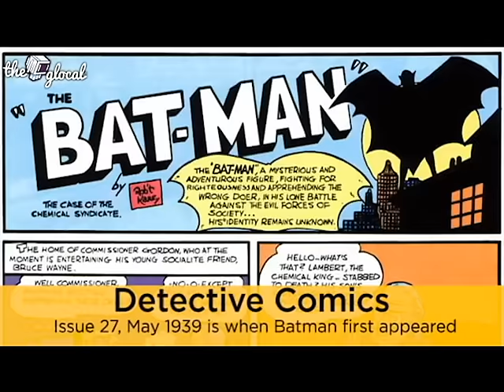History of Batman